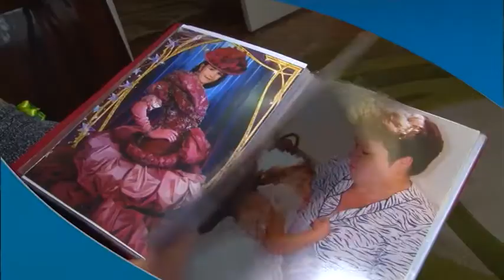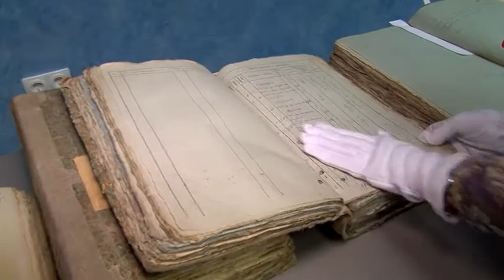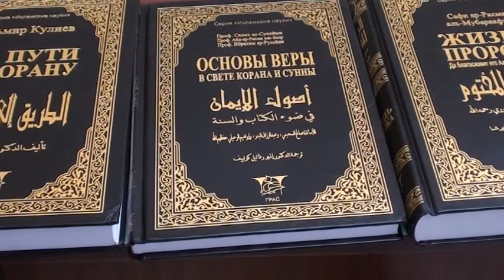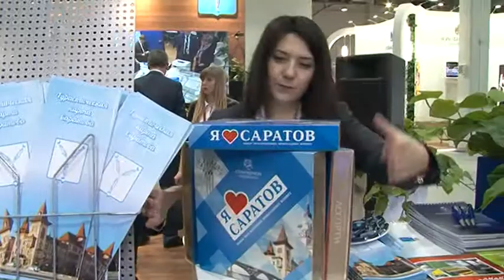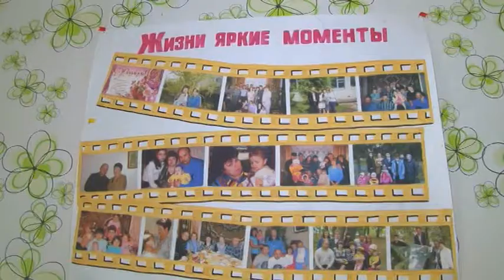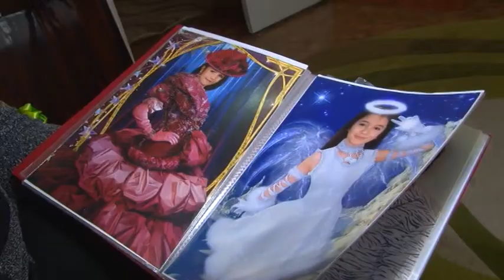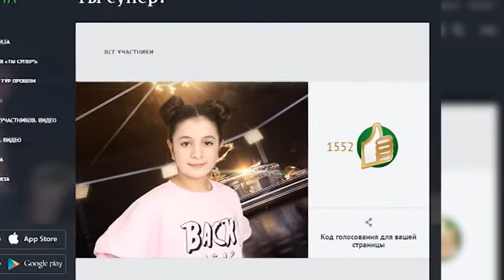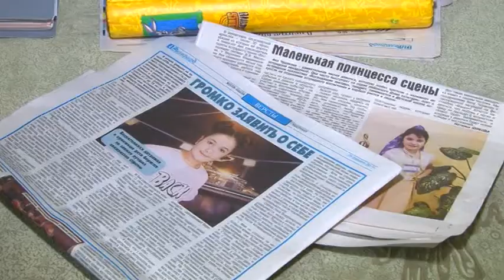Саратов Сегодня - 03 марта 2017